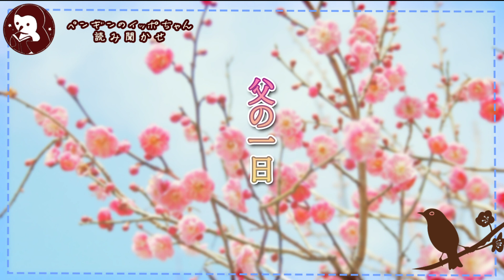【眠れる朗読/作業BGM】ペンギンのイッポの読み聞かせ～梅ちらほら～【吉川英治】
今日は吉川英治さんの「梅ちらほら」だよ！
最近、散歩をしていたらちらほら見かけるようになったね！
それで、梅のお話を読みたくなったんだ。
みんなは、どうかな？梅みた？

◆他の朗読まとめ

【眠れる朗読】ペンギンのイッポの読み聞かせ【グリム童話】小人の靴屋さん

＠user5pbttfehk6

朗読台本の内容は執筆・監修して読みやすくしております。そのため、必ずしも原文に忠実でない場合もございます。ご容赦ください。